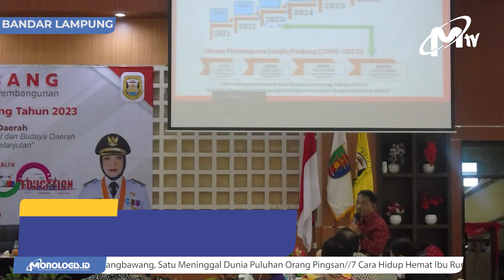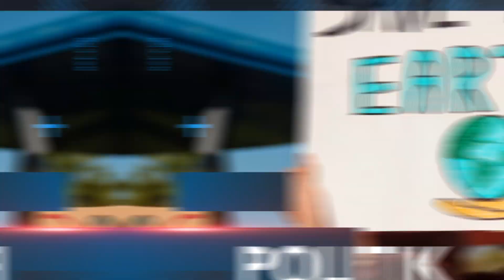MUSRENBANG RKPD 2023 BANDAR LAMPUNG, DIBUKA OLEH WAGUB LAMPUNG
Musyawarah Perencanaan Pembangunan atau Musrenbang Rencana Kerja Pemerintah Daerah R-K-P-D tahun 2023, digelar oleh pemkot bandar lampung di Gedung Semergo, Kamis  10 maret 2022.

Musrenbang R-K-P-D 2023 mengambil tema percepatan pembangunan, pemulihan ekonomi, sosial, dan budaya daerah melalui pembangunan berkelanjutan dan dilaksanakan secara hybrid.
Kegiatan ini sendiri dibuka Wakil Gubernur Lampung Chusnunia halim ditandai dengan pemukulan gong.

Wakil gubernur lampung menyampaikan sejumlah capaian isu-isu makro di Provinsi Lampung dan Bandarlampung dalam beberapa waktu terakhir. Tujuannya, menjadi acuan Pemkot Bandarlampung dalam menyusun R-K-P-D 2023.

Untuk Bisnis dapat menghubungi:
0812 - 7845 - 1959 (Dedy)